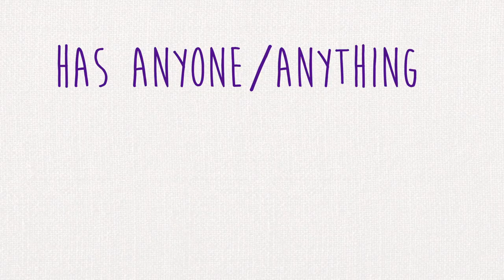Kenyon Up: Has anyone/anything at Kenyon changed your mind about something?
The cast of Kenyon Up meets up during their senior year to answer some parting questions.